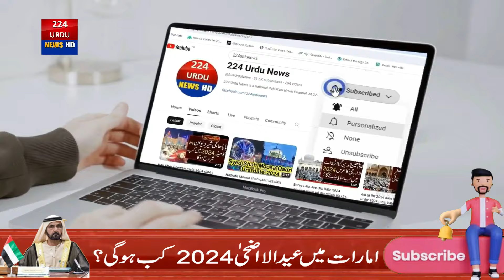Eid ul Adha 2024 Date in UAE Dubai | Eid ul Adha Kab Hai 2024 | Eid ul Adha 2024 Holidays in Dubai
Assalam o Alaikum friends at our Youtube channel "224 Urdu News" I’m here with this new video of dubai uae mein eid ul adha 2024 kab hogi, eid ul adha 2024 mein kab hai and eid ul adha 2024 date uae dubai.

I have discussed these topics in this video:

1) eid ul adha 2024 date
2) eid ul adha 2024 date in uae dubai
3) eid ul adha 2024 kab hogi
4) eid ul adha kab hai
5) eid ul adha 2024 news
6) eid ul adha 2024 holidays in uae
7) dubai mein bakra eid kab hai 2024
8) eid in uae 2024
9) uae eid ul adha 2024
10) dubai mein eid kab hai